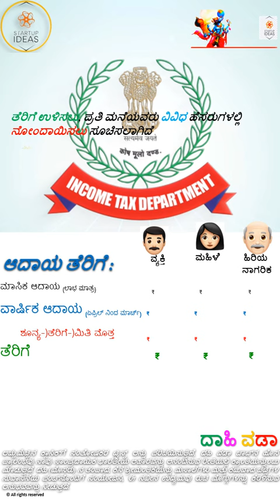ದಹಿ ವಡಾ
ದಶಕಗಳಿಂದ ಗುಲಾಮಗಿರಿಗೆ ಒಳಗಾಗುವುದಕ್ಕಿಂತ ನಿಮ್ಮ ಸ್ವಂತ ವ್ಯವಹಾರವನ್ನು ಪ್ರಾರಂಭಿಸುವುದು ಉತ್ತಮ.
[ಸಸ್ಯಾಹಾರಿಗಳಾಗಿದ್ದರೆ, ನಮ್ಮ ಸಸ್ಯಾಹಾರಿ ಮೆನು ಪ್ಲೇಪಟ್ಟಿಯಲ್ಲಿ ಪರ್ಯಾಯ ಆಯ್ಕೆಗಳನ್ನು ಅನ್ವೇಷಿಸಿ.]